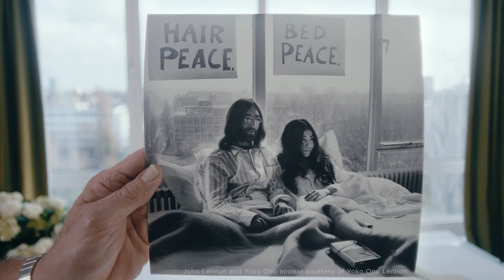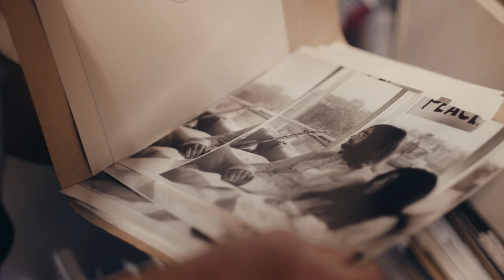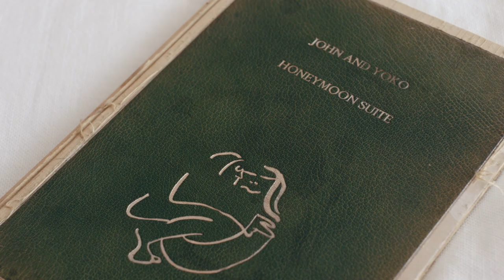Hilton Amsterdam - John & Yoko Suite - 50 years 'Bed-In for Peace'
Explore the history of our most signature suite - Bed-In for Peace where 50 years ago JohnLennon and his wife YokoOno held two week-long Bed-In for Peace.